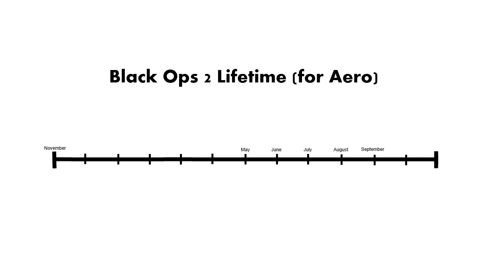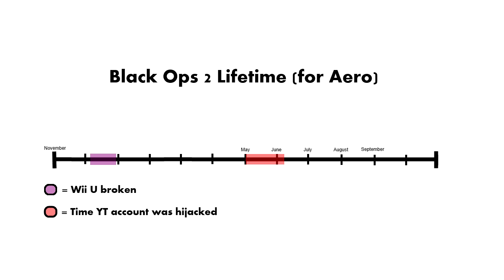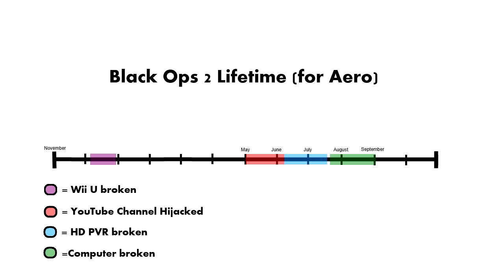Channel Announcement.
o;